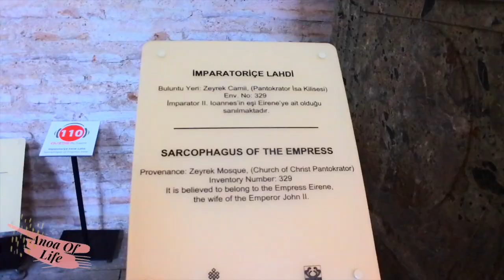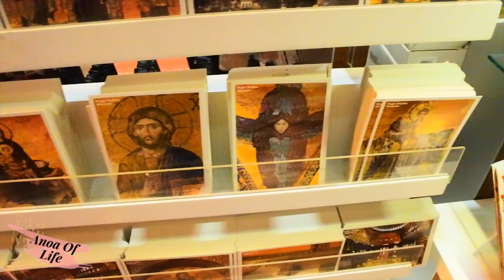Finding Gli, the guardian of Hagia Sophia [english sub]cat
Gruezi Mitenand

Gak bosen bosen kami ucapin terima kasih untuk kalian yang masih mau nonton video kita yang masih sedang berada di Turki. Negara dengan segudang peninggalan bersejarah. Kali ini kita mengunjungi masjid Haghia Sophia dan melihat kucing penghuni tetap Haghia Sophia.
Untuk temen temen semoga terus terhibur.